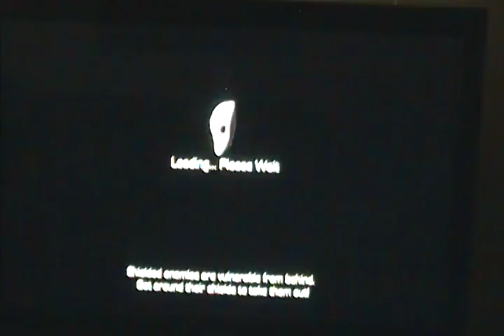Let's play Enslaved part 14: Still going across the bridge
We do this for a while

Note: It's not the Golden Gate Bridge